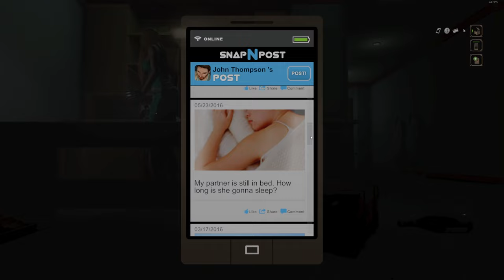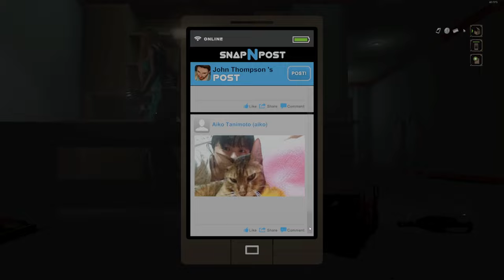Tytan Vs Night Cry - PC - Killed By Room Service? - #2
Hey everyone, we're back with a fresh Let's Play series. It's a game mired in controversy and widely regarded as a disappointing entry in the genre.

My PC:
-CPU: AMD Ryzen 5800x3D 8C 16T @4.40Ghz
-RAM: 32GB Corsair Vengeance RGB @3600Mhz
-MB: MSI MPG X570 Gaming Pro Carbon WIFI
-GPU: Nvidia RTX 4080 16Gb ROG STRIX
-SSD 1: Samsung 860 Evo 250Gb
-SSD 2: Samsung 860 Evo 500Gb
-SSD 3: Samsung 970 Evo 500Gb (M.2 Boot Drive)
-SSD 4: Samsung 980 Pro 2Tb (M.2 Game Drive)
-HDD 1: WD Red 4Tb (Recording & Storage)
-Case: Corsair Obsidian D500
-Keyboard: Corsair K95 RGB Platinum
-Mouse: Corsair Scimitar RGB Elite
-Mic: Wave DX On The Wave XLR
-Cam: Logitech 920
-Headset: Corsair Virtuoso RGB
-Headset 2: Corsair HS60 (Older Systems)